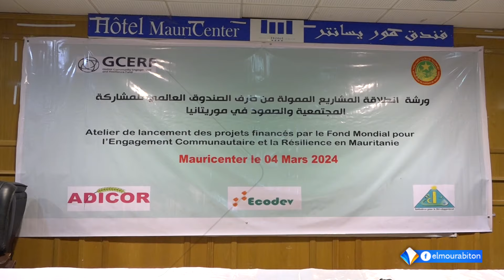ملتقى لإطلاق المشاريع الممولة من طرف الصندوق العالمي للمشاركة المجتمعية والصمود في موريتانيا